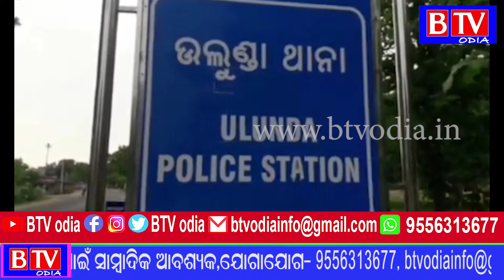ଉଲୁଣ୍ଡା ଠାରେ ପୋଲିସ ପକ୍ଷରୁ ମେଗା ରକ୍ତଦାନ ଶିବିର ଅନୁଷ୍ଠିତ//BTV odia//